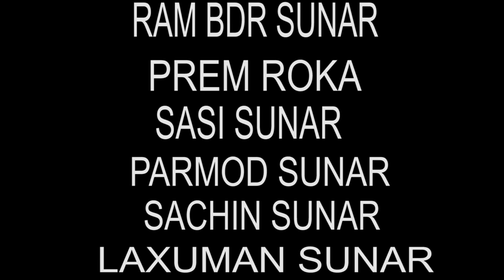Lagyo Daiba Barud Ra Golile - Shiva Thapa, Sharmila Shirpali | Bidhya, Hira | Nepali Song 2077/2021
Lagyo Daiba Barud Ra Golile - Shiva Thapa & Sharmila Shirpali Ft. Bidhya Karki, Hira Ghimire | Nepali Song 2077/2021

Song: Lagyo Daiba Barud Ra Golile
Lyrics/Compostion: Shiva Thapa
Singer: Shiva Thapa & Sharmila Shirpali
Cast: Bidhya Karki, Shiva Thapa, Hira Ghimire
Recording/Mastering: Tea Time Music Pvt. Ltd
Arranger: Indra GC
Direction: Dhurva Ghimire
Video: Christ Warriors Studio
Copyright Provided By Nilamber Bahadur BK
HighlightsNepal LagyoDaibaBarudRaGolile NepaliSong.